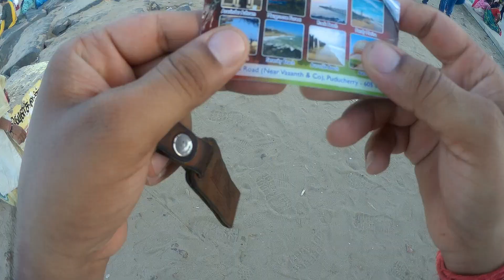Franch In India Why ? | First Puduchary Video| Where is Sri Arvindo Ashram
pondichery Tour
white Town
Franch Colony
Rock Beach
Auroville Beach
Meditation Center
Shree Arvindo Ashram